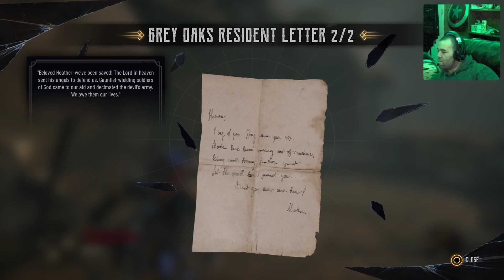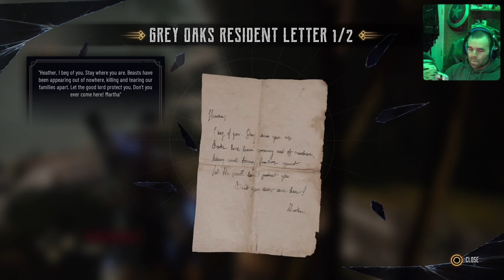Evil West ( play through #5 )